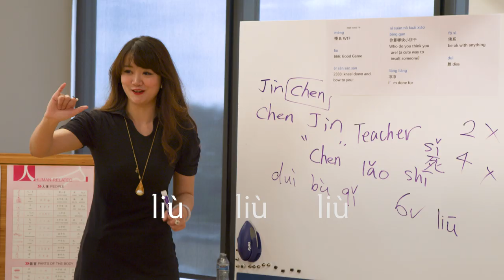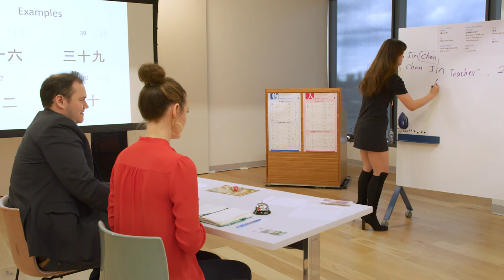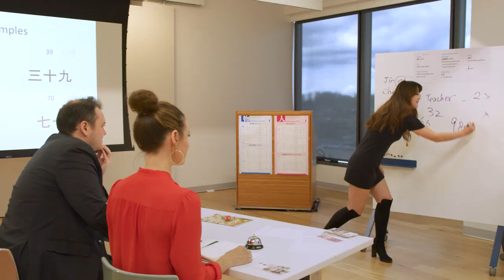Kaci and Jake's Mandarin Lessons - The International 2019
To prepare for The International 2019 in Shanghai, Kaci and Jake buffed up their Mandarin skills with some classroom clowning.